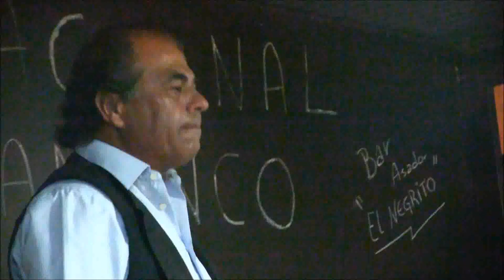BENALUP-CASAS VIEJAS XXXVIII Conc Nnal Cante Flamenco 4ª f 8 MANUEL REYES EL GITANO Fandangos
Esta 4ª Fase Preliminar se celebró en el Bar-Asador El Negrito de Benalup-Casas Viejas el 31 de agosto de 2018.
Al toque: Miguel Ramos